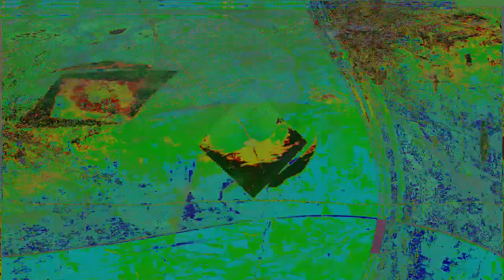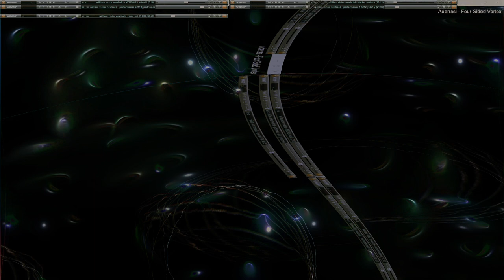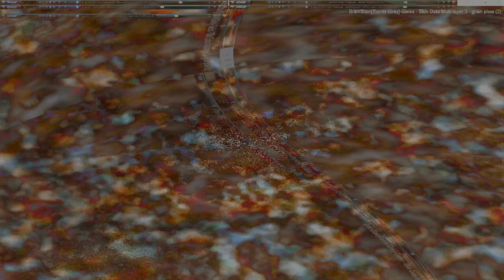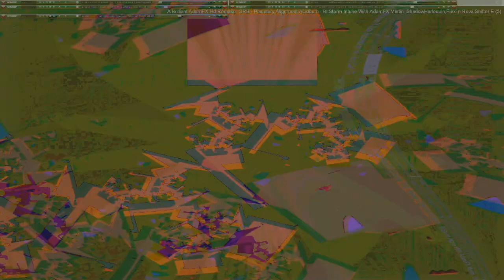Movie 24 09 13 12h50m40s series E